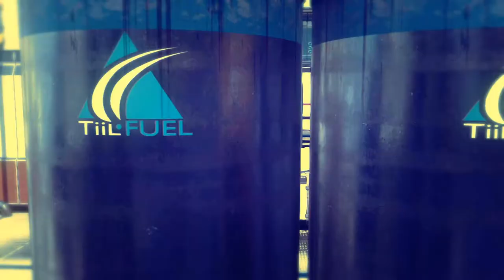Above and Beyond (Advanced Warfare Montage) By Avo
Use code: TeamcR
Show your support via

If you're feeling the cRHype, get a CriticalBeaver Controller!

Our servers are hosted by Multiplay!

Want to be a part of the cR Hype?

Start by following it!

Want to go one step further? Sport our Apparel!